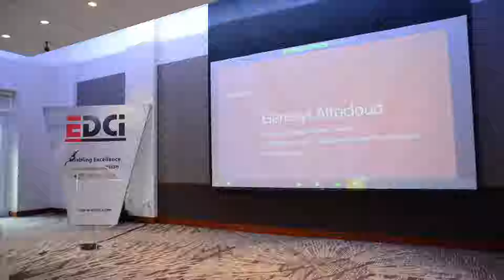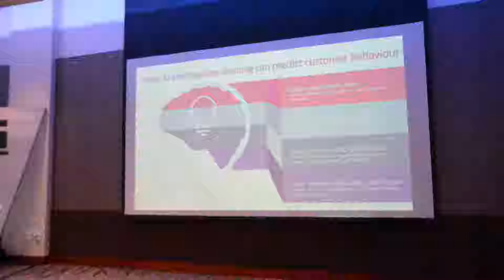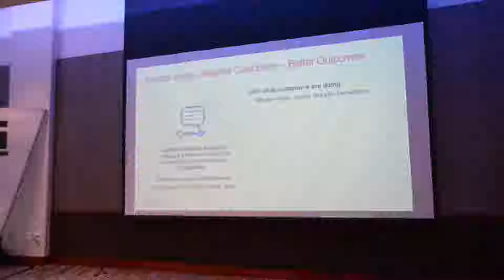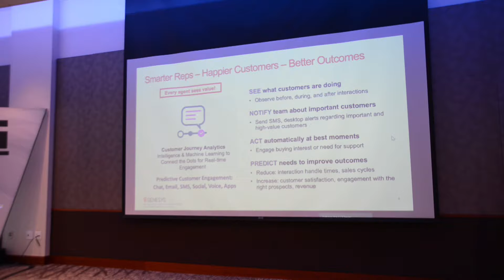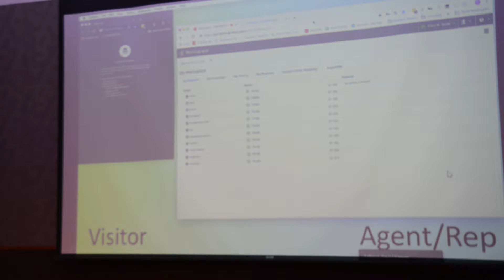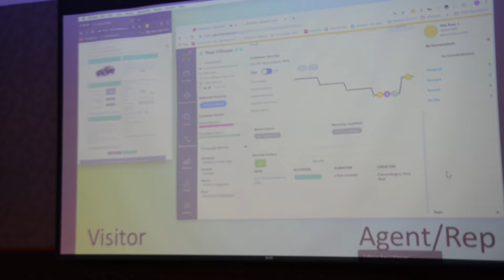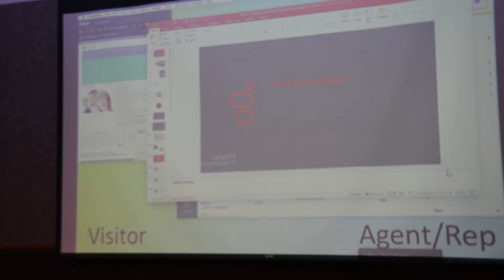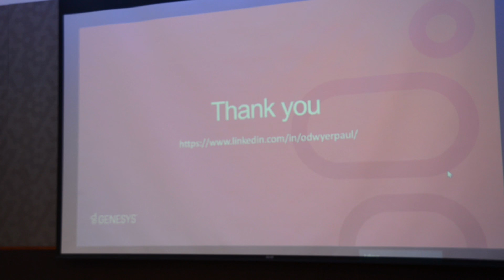Analyzing and Shaping Customer Journeys by Paul ODwyer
When you can anticipate customer needs, you can provide a customer experience that reduces frustration, increases satisfaction and creates better business results.

Genesys Altocloud uses live analytics, powered by machine learning, to give you real-time insight into the customer experience. You can anticipate customer behavior, personalize journeys and use feedback to continuously tune your analytics to achieve desired business outcomes.